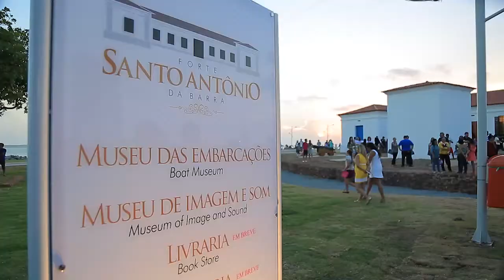SÃO LUÍS 405 ANOS: Governo entrega revitalização do Forte de Santo Antonio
Mais uma importante obra do conjunto de intervenções realizadas pelo Governo do Maranhão para celebrar os 405 anos de São Luís foi entregue no final da tarde desta sexta-feira (8). Originalmente construído no final do século XVII, o Forte de Santo Antonio da Barra é uma das edificações militares mais antigas da capital e marca o período de resistência portuguesa às invasões de outros países estrangeiros à colônia.